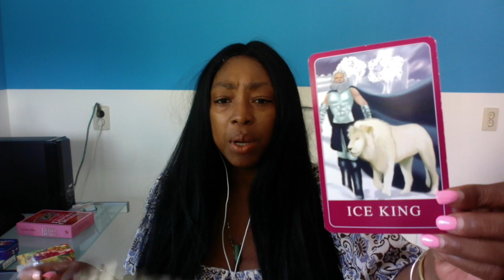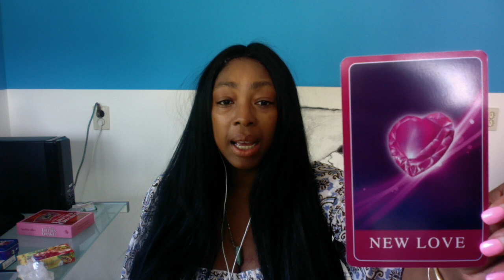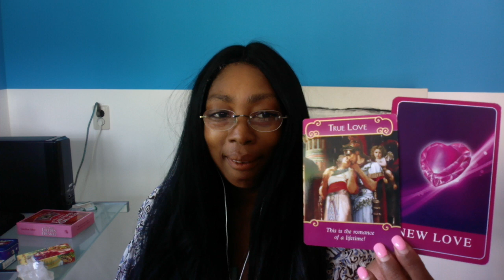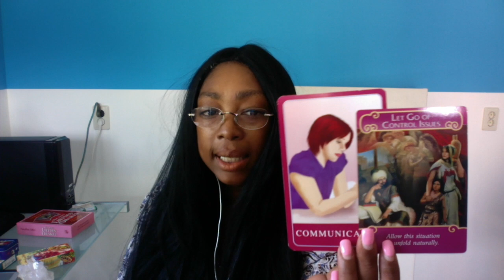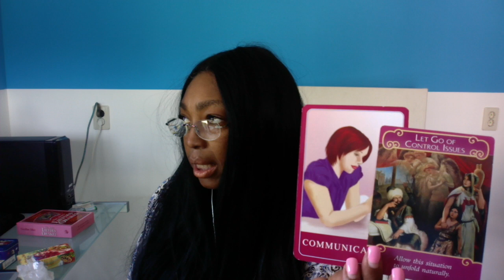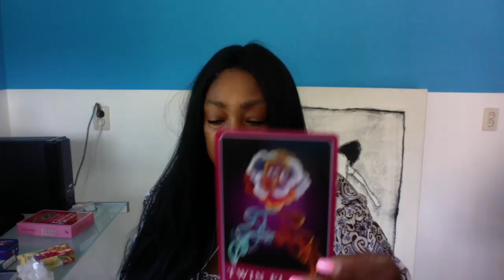CAPRICORN SEPTEMBER 2019 LOVE READING | GIVE YOUR RELATIONSHIP A CHANCE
#.CAPRICORN SEPTEMBER2019 LOVEREADING | GIVE YOUR RELATIONSHIP A CHANCE

Kathye